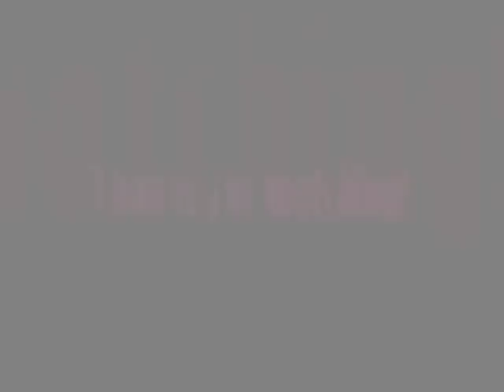Bryn & Dori / mini agility training /